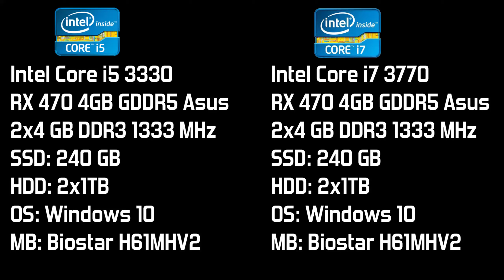i5 3330 vs i7 3770 - Test in 5 Games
00:06 Fortnite
02:02 PUBG
03:57 The Division 2
05:51 Battlefield 5
08:11 Red Dead Redemption 2

My hardware:

Processor: Intel Core i5 3330
Processor: Intel Core i7 3770
Graphics Card: AMD Radeon RX 470 4GB GDDR5 Asus Rog Strix
RAM: 2x4 GB DDR3 1333 MHz
SSD: 240 GB
HDD:  2x1TB
OS: Windows 10
Mainbaord: Biostar H61MHV2